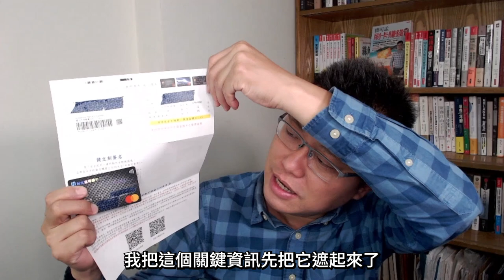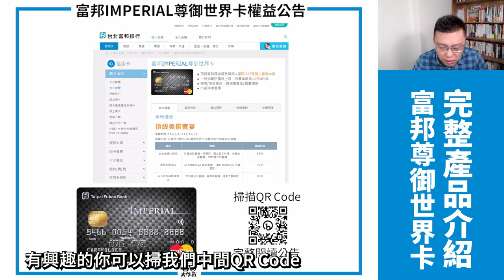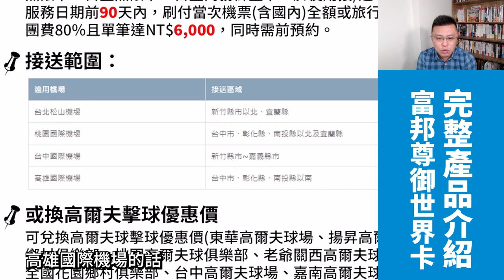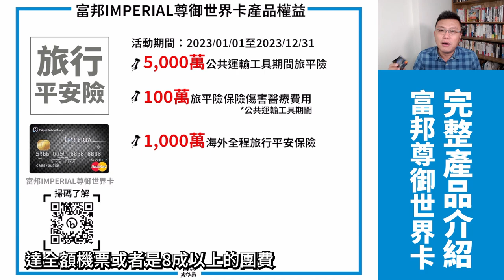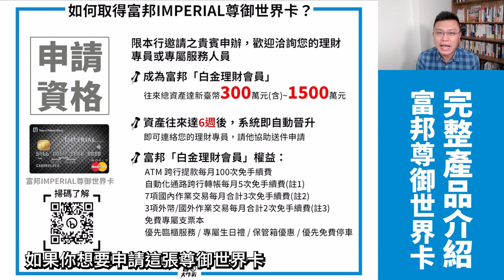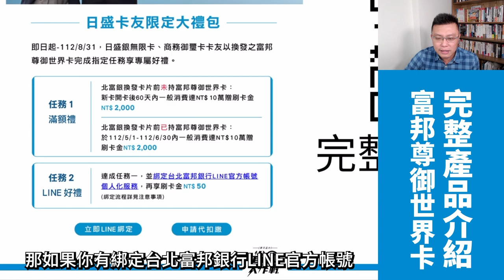【富邦IMPERIAL尊御世界卡】頂級神卡開箱給你看，完整權益解析：市區停車天天3hr/機場接送6趟/機場貴賓室12趟/旅平險5000萬/搭配J卡年刷36萬免次年年費！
寶可孟近期收到一張新神卡－富邦IMPERIAL尊御世界卡，只要放300萬在台北富邦成並白金理財會員即可請理專協助送件，或是今年二月份有跟到「日盛商務御璽卡」申辦末班車者，近期就會收到換發的富邦尊御世界卡，且享有「首2年免年費」資格！首年先爽爽用，第二年仍為免年費的情況下，再來決定要不要刷36萬維持此卡第三年的免年費資格。對了，台北富邦銀行還有推一檔換卡活動－「商務旅行隨時尊享 都享生活輕鬆駕御」送你2,000元刷卡金：只要持換發的富邦尊御世界卡於60日內刷10萬就送2,000刷卡金，富邦真有誠意！那，這張頂級卡還有啥優惠？寶可孟都整理在這支影片了，有興趣的趕快來看看吧。

00:00 節目開始
00:10 富邦尊御世界卡開箱
01:08 活動官網
01:40 富邦尊御世界卡產品優惠總覽
02:40 刷卡回饋
03:25 市區停車
03:54 機場接送
04:53 機場貴賓室
05:34 旅行平安險
05:57 高鐵優惠
06:29 如何取得富邦尊御世界卡？
07:25 如何減免富邦尊御世界卡年費？
08:31 富邦卡用卡攻略
08:37 「商務旅行隨時尊享 都享生活輕鬆駕御」活動解說
09:01 富邦三神卡推薦使用攻略
10:44 結論